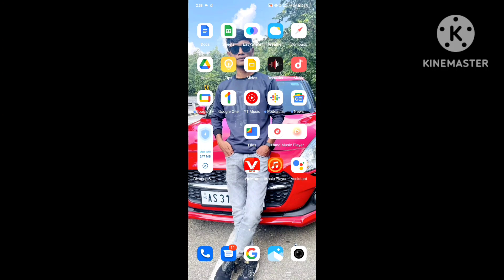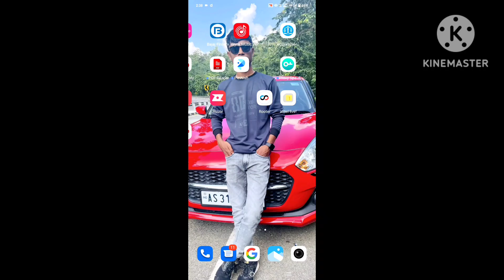Free Fire Loding Problem 🔴 FF Pin High Problem | Network Connection Error Problem Kaise Theek Karen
Free Fire Loding 🔴 Pin High Problem Free Fire | Network Connection Error Problem Kaise Theek Karen

free fire new bleach
free fire event problem
free fire not showing problem